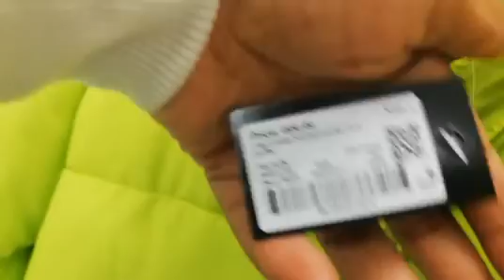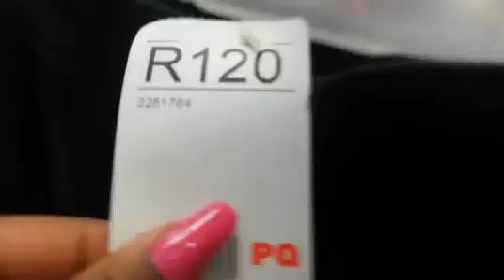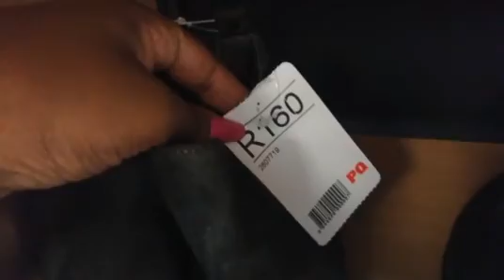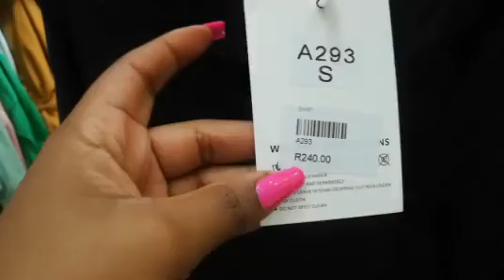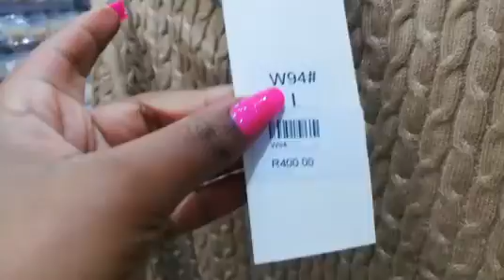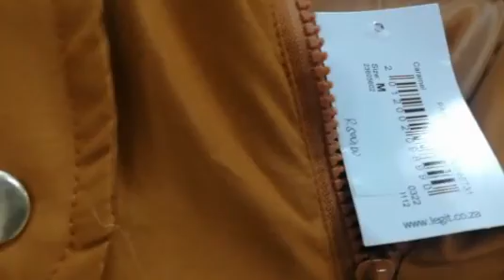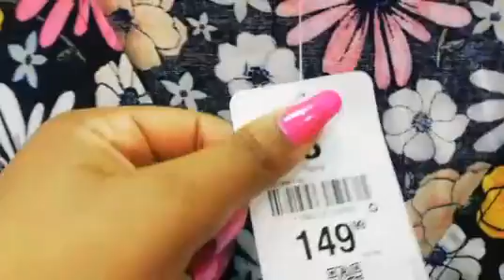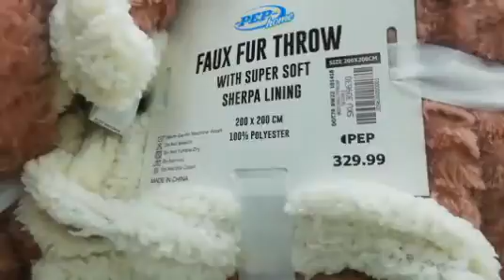Vlog: Let's go shopping| The Fix| Mr Price| Legit| PQ| PEP Home|Clairz| Selfast|| SA Youtuber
Hi Queens & Kings

                                    XOXO